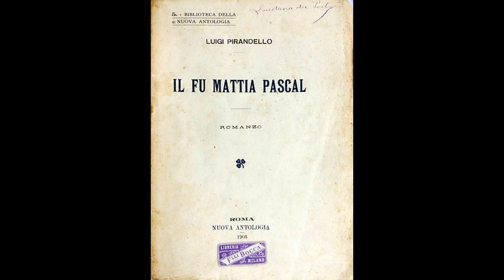Luigi Pirandello - Il fu Mattia Pascal - La casa e la talpa - Lettura di Mauro Leuce